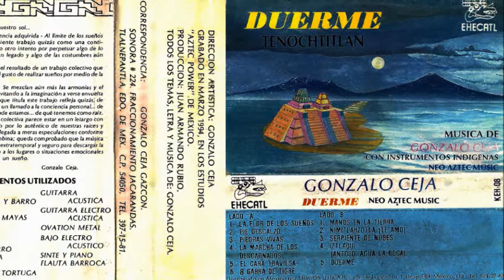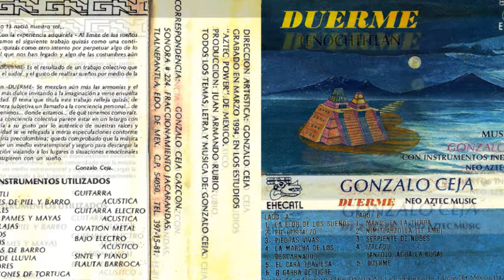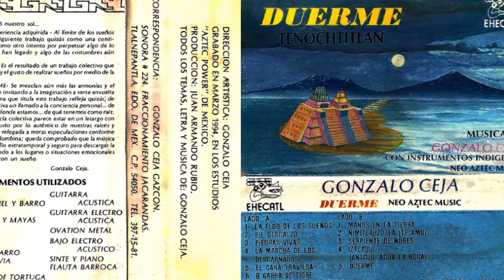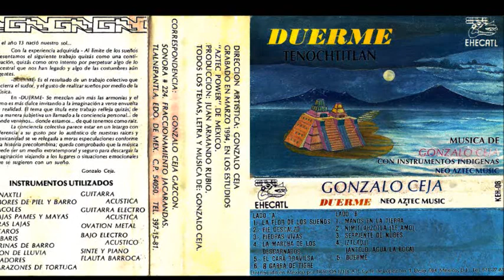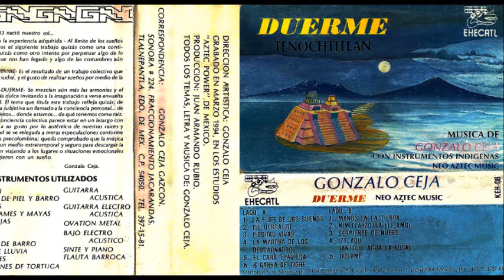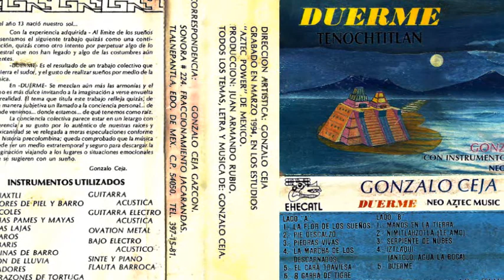Gonzalo Ceja - Garra de Tigre